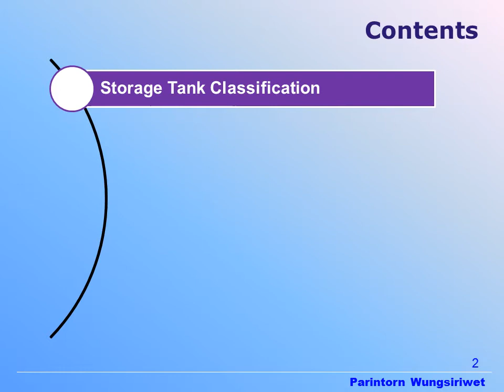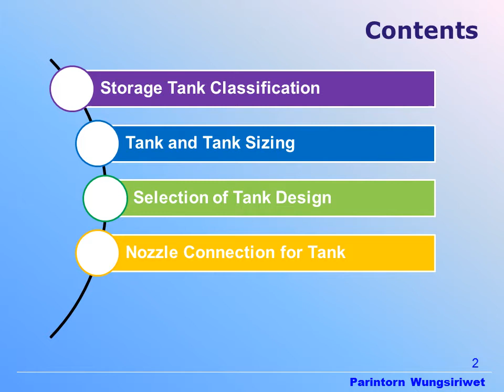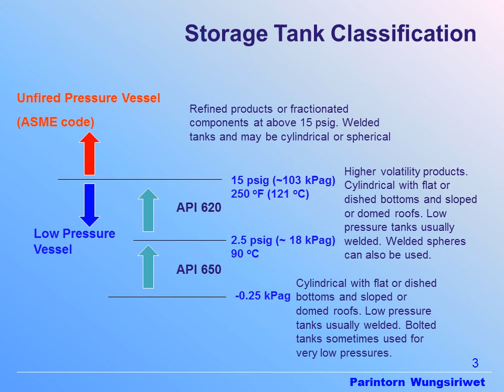Tank and Vessel Sizing 1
To describe the concept for Tank and Vessel Sizing. Storage Tank Classification and so on.